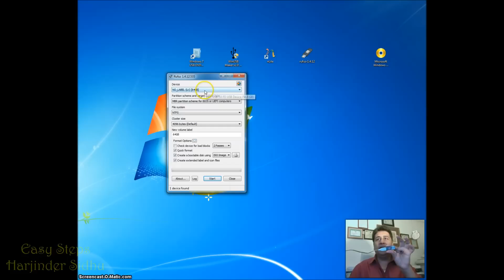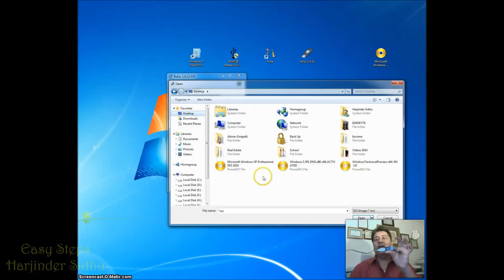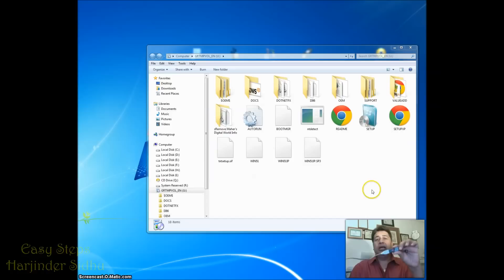SOLVED - How to make Bootable USB Drive for Windows XP SP3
SOLVED - How to make Bootable USB Drive for Windows XP SP3 in Easy Steps.

I would greatly appreciate it if you considered supporting my channel while shopping on Amazon by buying anything you need on Amazon after clicking on one of the links. Thanks a million for your support!!🙏

Patriot Memory Flash PSF64GBLZ3USB 64GB USB3.0 Blitz Retail
SanDisk Cruzer CZ36 32GB USB 2.0 Flash Drive
Samsung 32GB BAR USB 3.0 Flash Drive

{This video is for educational purposes only, I am NOT a "Professional Licensed/Certified Mechanic" or "Professional Licensed/Certified Technician" and I am not liable/Responsible in any way for damages caused to YOU or your "Vehicle" or "Computer/Phone" due to this video}. Hope this helps someone out there.
Cheers!